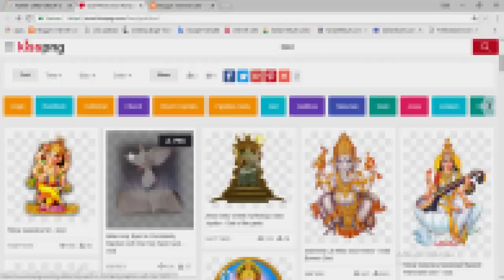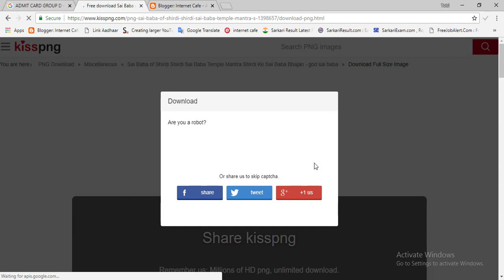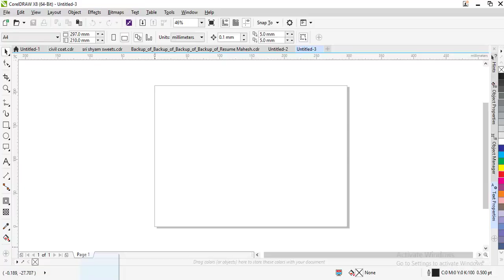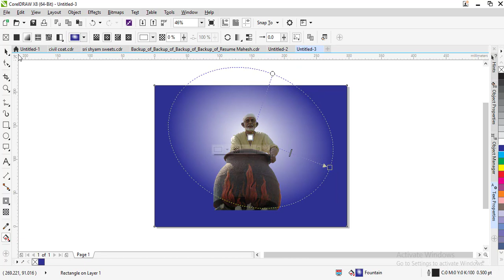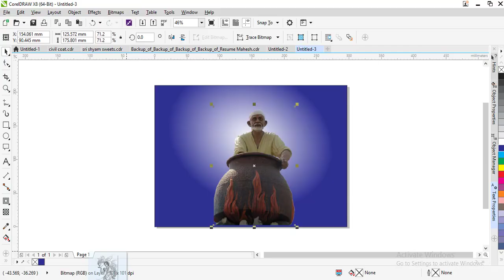png & PSD FILE || HINDI VIDEO TUTORIAL || Photoshop || Corel Draw